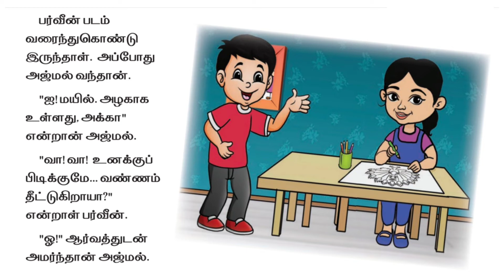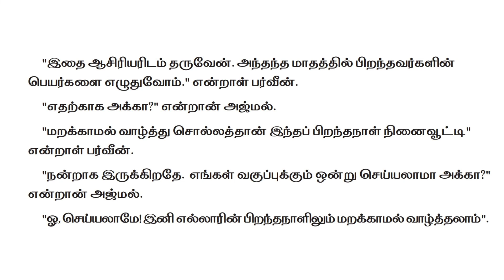2ம் வகுப்பு தமிழ் 2ம் பருவம் வாழ்த்தலாம் வாங்க 2nd std Tamil 2nd term ‎@Little Cute Babies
2ம் வகுப்பு தமிழ் 2ம் பருவம் வாழ்த்தலாம் வாங்க 2nd std Tamil 2nd term ‎@Little Cute Babies